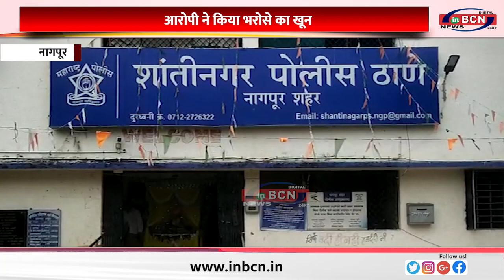पहले जीता विश्वास, फिर नाबालिग के साथ किया दुष्कर्म ... INBCN NEWS